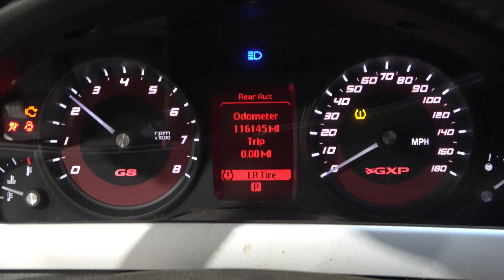2009 Pontiac G8 GXP 6.2L LS3 Engine w/ 6L80E 6-Speed Automatic Trans 116K Miles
***FOR SALE***
2009 Pontiac G8 GXP 6.2L LS3 Engine w/ 6L80E 6-Speed Automatic Trans 116K Miles

What's Included:
Complete 6.2L LS3 Engine w/ 116K Miles (Intake to Oil Pan)
6L80E 6-Speed Automatic Transmission
Transmission Crossmember
Complete Engine Wiring Harness
ECM Computer
Complete Front Accessories w/ Brackets and Bolts
Motor Mounts